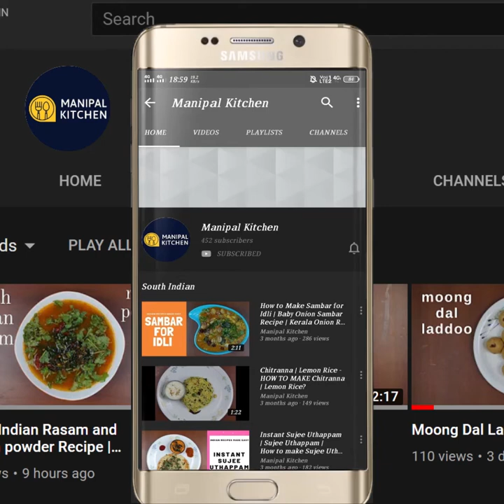Masala Mandakki |ಬೆಂಗಳೂರು ಸ್ಟ್ರೀಟ್ ಸ್ಟೈಲ್ ಎಮ್ಮಿ ಮಂಡಕ್ಕಿ|Manipal Kitchen |English Sub-Titles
ಯಾರಿಗೆ ತಾನೆ ಬೇಡ,  ಇಷ್ಟು ರುಚಿಯಾದ  ,ಕಾಂಗ್ರೆಸ್ ಕಡ್ಲೆಕಾಯಿ,ಈರುಳ್ಳಿ,ಕೊತ್ತಂಬರಿ ಸೊಪ್ಪುಇದ್ರೆ, ಬಾಯಲ್ಲಿನೀರೂರಿಸುವ ,ಎಮ್ಮಿ ಮಂಡಕ್ಕಿ ಇಬ್ಬರಿಗೆ  10 ನಿಮಿಷದಲ್ಲಿ ರೆಡಿ, ತುಂಬಾ ಸುಲಭ |
Mandakki in kannada is Puffed rice in english and murmura in hindi is a producet of rice and served in many of the savouries and also served as street food in various combinations.  I am putting up my version of Masala Mandakki now.  Here goes the recipe:
INGREDIENTS:
1. Puffed rice / churmure - 2 cups
2. coconut oil - 2 tbsp
3 Byadgi chili powder - 3/4 tsp
4. Salt - 1/4 tsp
5. Congress kadlekayi - 1/4 cup
6. lemon juice - 1 tbsp
7. Chopped onion - 1/3 cup
8. Chopped tomatoes - 1/4 cup
9. Grated carrots - 2 tbsp
10. Chopped coriander leaves - 1/2 cup
11. Sev - as needed
PROCEDURE:  Sun dry puffed rice for about 2-3 hours in the noon.  Add 2 cups of puffed rice to a bowl.  Add around 2tbsp coconut oil to it.  Add  1/2 tsp byadgi chili powder, salt and masala peanuts, lemon juice, and mix well till combined and puffed rice is coated well with masala.  Add chopped onions, tomatoes and grated carrots and mix well.  Add coriander leaves and top with sev.  Transfer iot to a serving bowl and add chopped coriander leavs and more sev to garnish.  Yumm